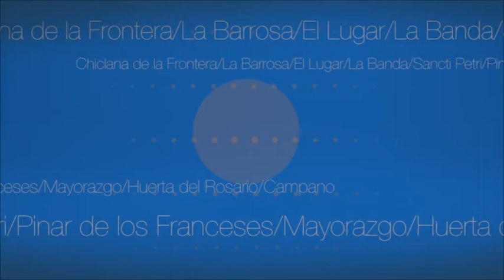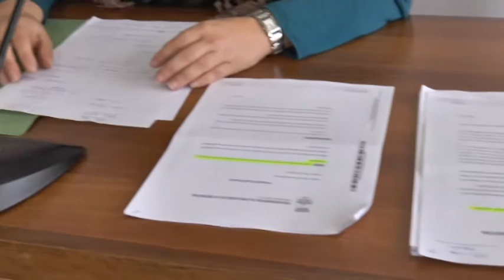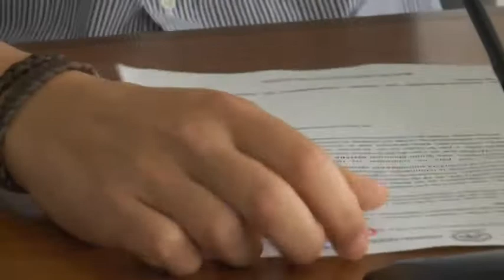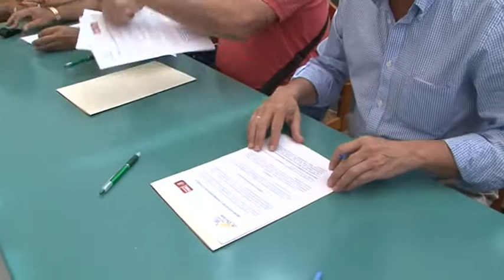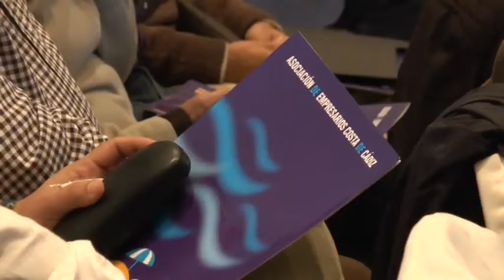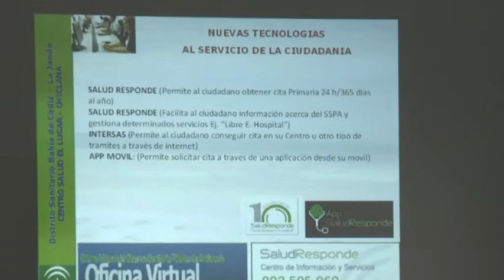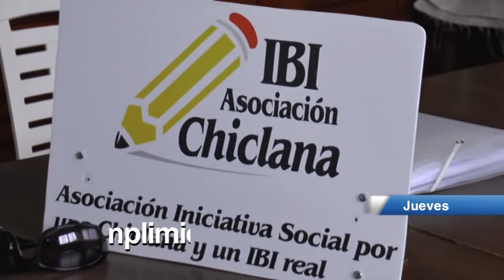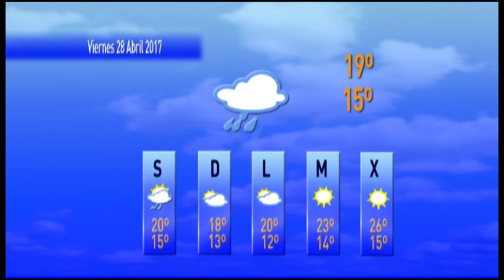NOTICIAS CHICLANA 27 ABRIL 2017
Informativo local con las noticias más destacadas de la jornada.